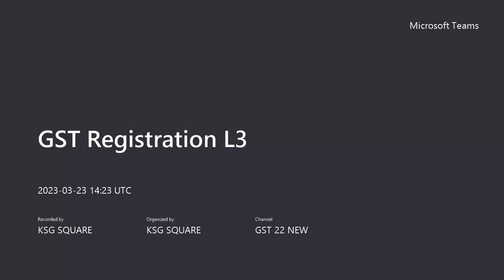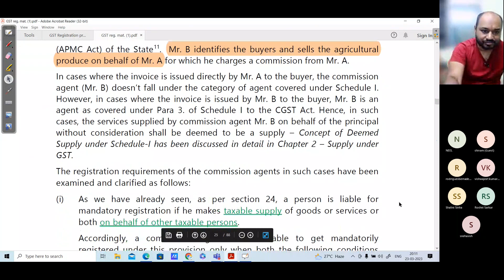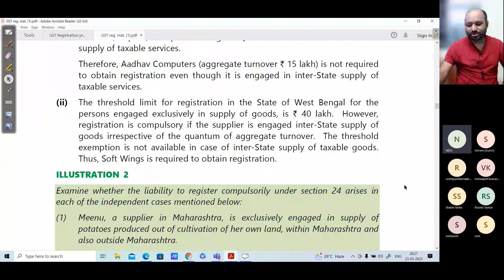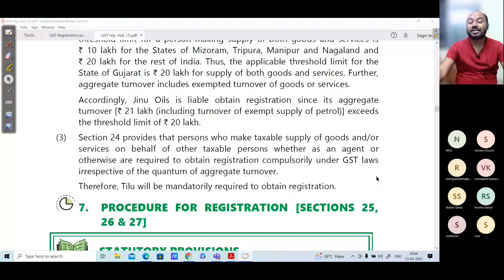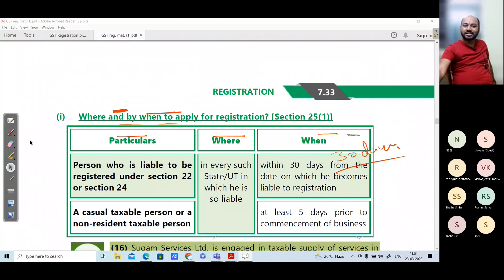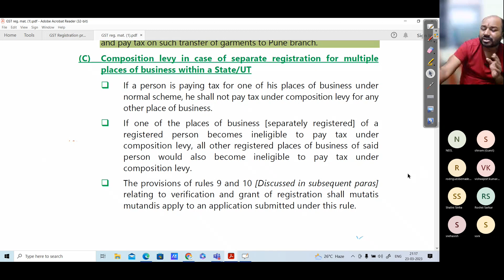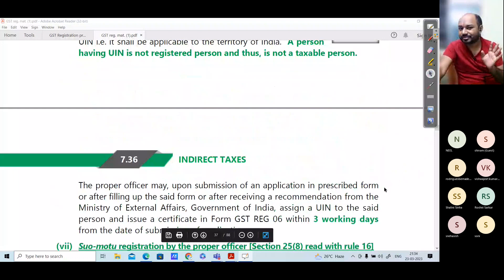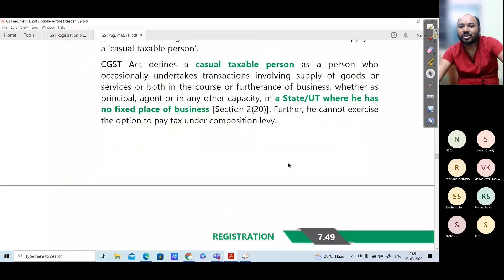GST Registration A to Z Complete process L3 | CA | CMA | CS inter GST. Lectures.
GST For CA , CMA , CS